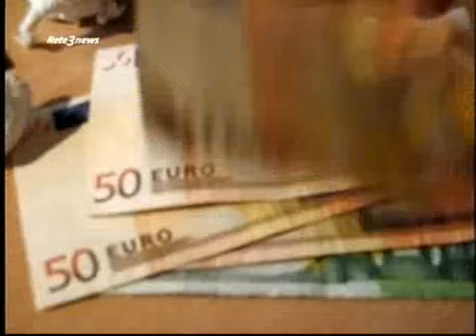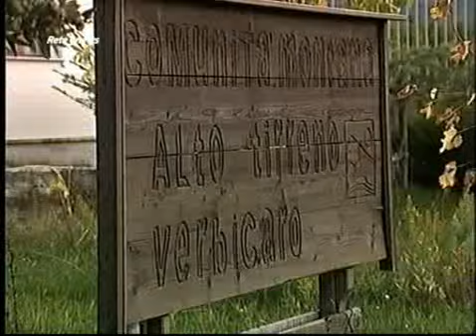Rete3 News 22032011Split1